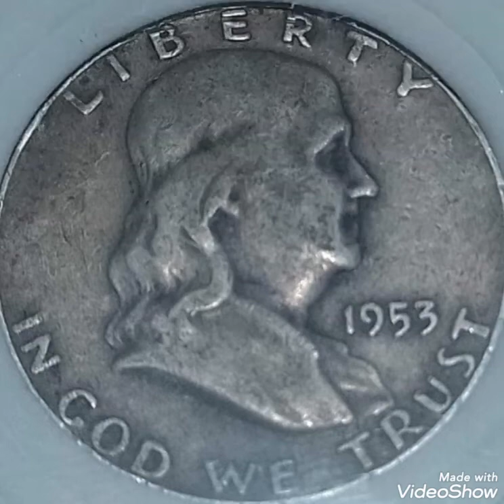1953 Quarter dollar United States America coin Value and price rare.